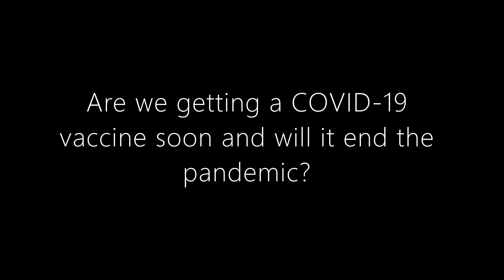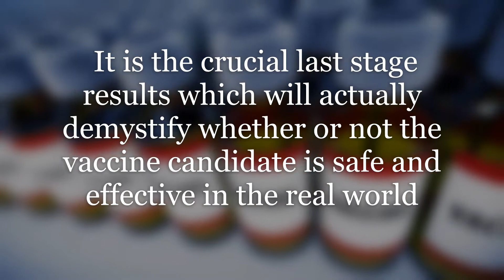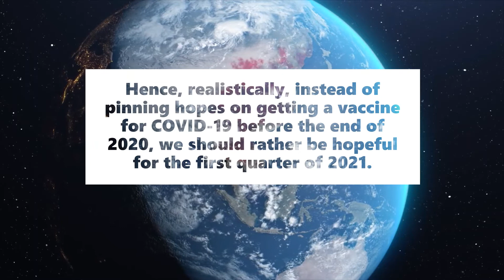How Soon We Can Realistically Expect A COVID Vaccine | Times Of India | COVID -19 Vaccine update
As we step into the ninth month of the coronavirus pandemic, scientists and medical researchers across the world are inching closer to creating a vaccine to combat the spread of the SARS-CoV-2 virus. Thanks to the unprecedented efforts of the scientific community and researchers around the globe,